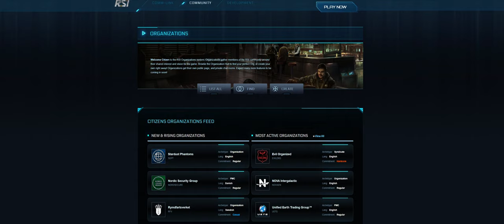Tour de Verse - Info Movie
This movie provides information about Tour de Verse 2951, an in-game Star Citizen event.

Tour de Verse Stages:
- April 25th
- May 2nd
- May 9th

0:00 - Intro
0:14 - Stages
01:23 - Tour Points
01:39 - Checkpoints
02:00 - Teams
02:41 - Use of Force & Respawning
02:56 - Environment
03:25 - Broadcast
03:38 - Credits & Outro